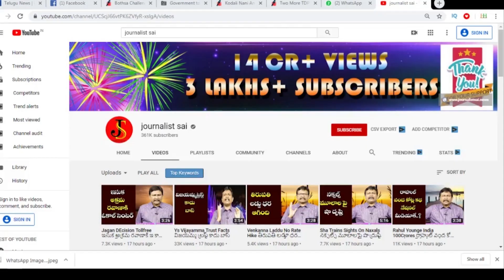Rajamouli's Next With Prabhas | ఆర్ఆర్ఆర్ తర్వాత ప్రభాస్ తోనే సినిమా !